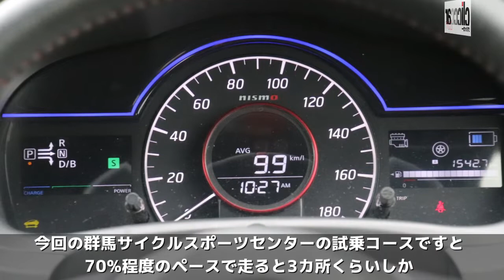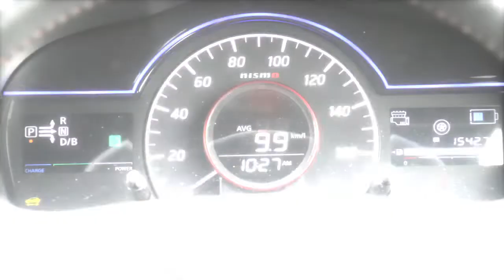【ノートeパワーニスモ ニスモパーツ装着車試乗】ワインディングでベストフィールを発揮。熱きDNAが今、ざわつく 【読み上げてくれる記事】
先日、48年ぶりに登録車販売ランキングで1位を獲得した日産のコンパクトカーがノートです。エンジン車も人気ですが、販売台数のけん引役となったのはシリーズハイブリッド車のeパワーであることは疑いありません。

現代に蘇ったアルピーヌA110はワインディングを小型飛行機のようにヒラヒラと舞う！

【新型クラウン試乗】ハンドリングと乗り心地は欧州車に並ぶレベルとなったか？　2.0L RS Advanceをチェック